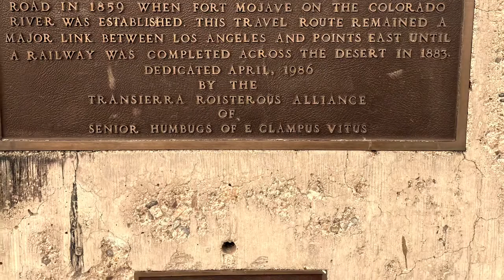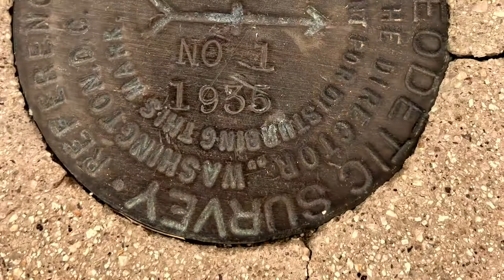Mojave Road Overlanding Adventure (Novice Off-Roaders)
Check Out My Blog For Lots Of Great Content The Vehicle - Check This Blog Post
This Overlanding trip changed my life and inspired Muddy Ruttzz Youtube. We drove our Jeep Wrangler Ecodiesel and towed a Exventure XV-3 off-road trailer across the Historic Mojave Road. We had been campers for many years but this was our first real Overlanding trip. This amazing adventure started with taking a wrong turn and driving over a washed out trail, across the desert, through a water crossing that was deeper than we thought and ended Afton Canyon Campground.

Use These Links To Shop On Amazon
✅ - Snow Peak Pack And Carry Fire Pit
✅ - Takibi Fire & Grill
✅ - Carrying Case (Fire Pit)
SOCIALS:
Part 107 Licensed Drone Pilot
Filmed with Iphone 14
Edited with Imovie on Mac Mini G2
Audio DJI Wireless Microphone